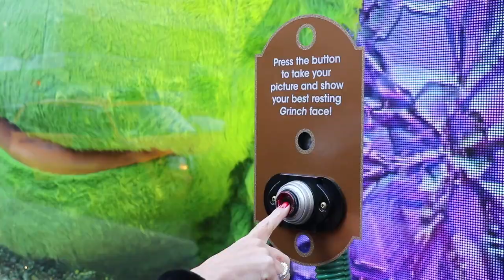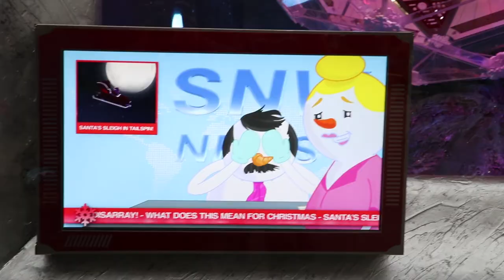The Top 5 Holiday Windows in NYC | NBC 4 New York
Whether it's Macy's, Saks, Bergdorf Goodman, Bloomingdales or another store - New York City's got some of the best holiday displays out there. Here are five worth checking out this holiday season.